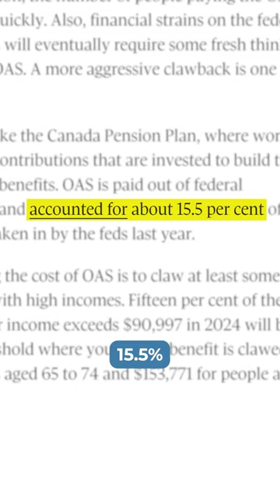Is OAS Built To Last?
The longevity of OAS could be in question with an aging population in Canada, so there might need to be some changes in the near future.

If you click on a link and end up purchasing a product or service, this channel may receive compensation for the referral.  We have personal vetted each product and service we provide links to.